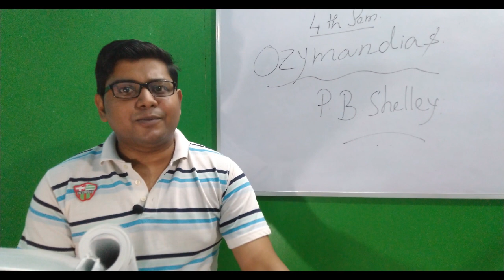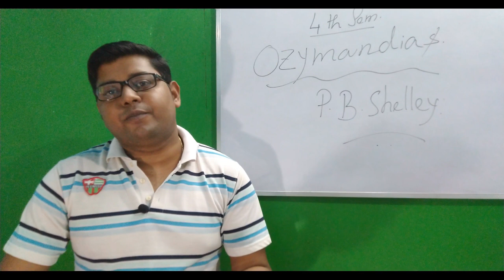Ozymandias by Percy Bysshe Shelley || Easy Explanation in Bengali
Full Summary In Bengali || Ozymandias by Percy Bysshe Shelley || Line by Line Explanation || Ozymandias

Hello everyone,
Here we will upload videos of Spoken English, Communicative English, Basic English Grammar, Daily Life English Conversations, job Interview English & Special Videos for all.😀

□ We also offer low budget online & offline course. for further details

□ Special Thanks:-

■ Soumyadip Banik
■ Shubhradeep Bhattacharya